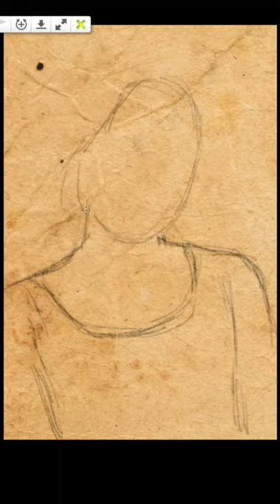Fast portrait drawing 🎨